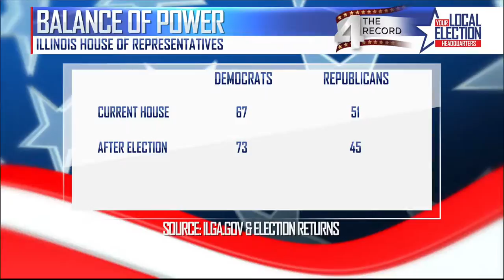4TR Democrat Halpin & Republican McCombie hopeful about new dynamic in Springfield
4 the Record Broadcast November 11, 2018